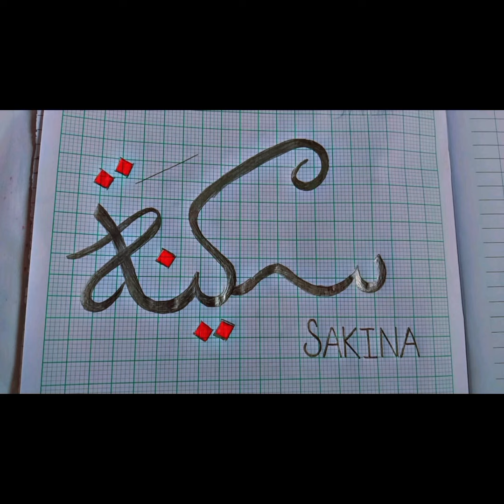Arabic Name Calligraphy ✒️/Name Calligraphy ✒️/@creativeself.tabassumkhan